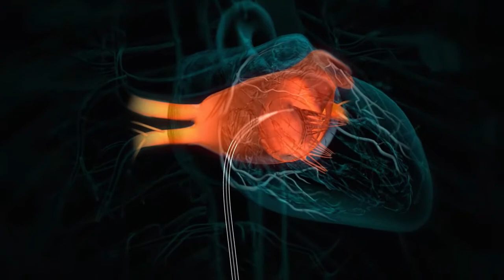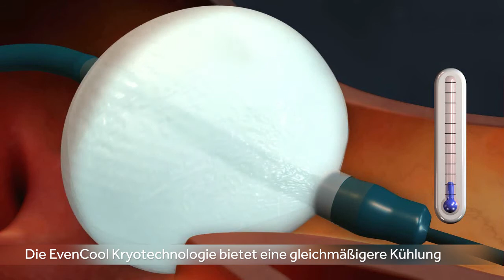Neues Verfahren in der AKH-Kardiologie (Animation)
Bei der Unterbrechung der elektrischen Impulse aus den vier Lungenvenen in den Herzvorhof wird ein Katheter über die Leiste an die Einmündung der Ader in den Vorhof geführt. Dann wird der Kryoballon aufgespannt und mit Lachgas gefüllt. Durch das Herunterkühlen des Gases auf bis zu -80 Grad wird das Herzgewebe an dieser Stelle verödet und die Lungenvenen elektrisch isoliert.